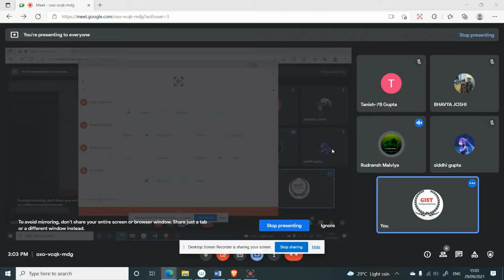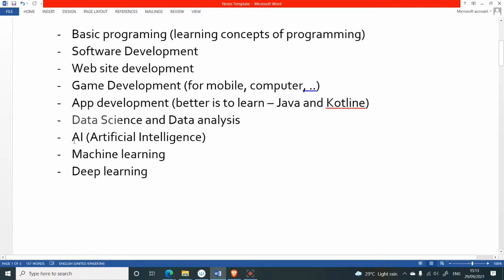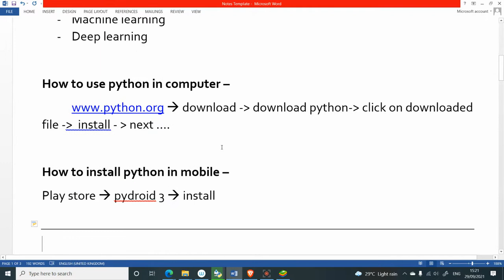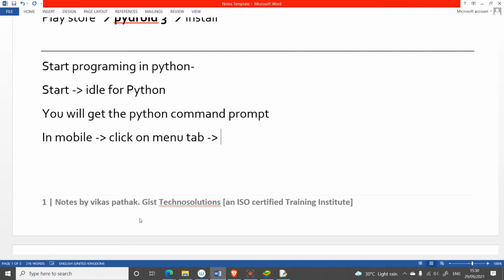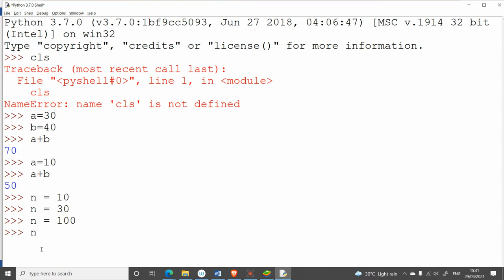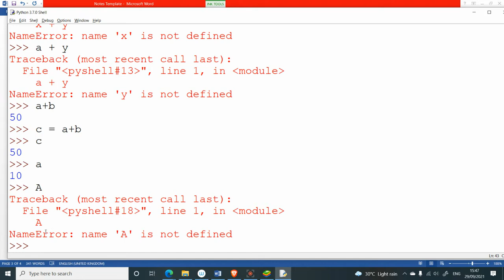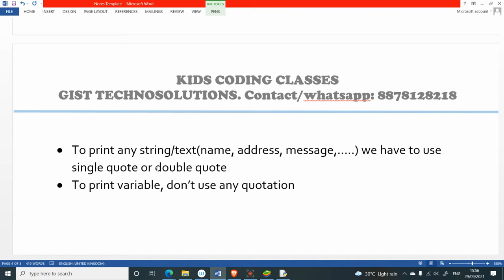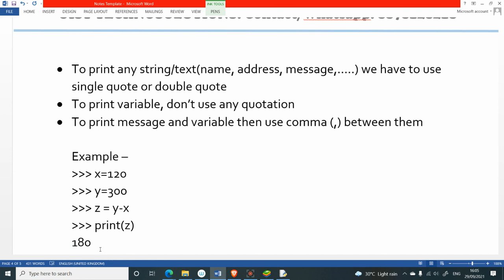KIDS CODING CLASS - 29 sep 2021 || Programing with Python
This is Free Coding class of 1 month for the school going student.
for notes , quiz and other course , Download our android app.

There is no comparison to children's imagination, they have questions and reasoning too. Children can do wonders if they get the chance and the right guidance. In the quest to fulfil this objective, we have taken a step.
Kids Coding is one such effort. In this, children will be taught programming logic and techniques in an interactive way. This programming basic will make the field of IT easier for them in future.
we have started this training session at very economic fee with 30 days free classes. Apart of this we will schedule a scholarship test after free training where student will be offered minimum 25% to 100% discount in fee.

jo join this wonderful journey  and book your free coding slot just click on following link and join our whatsapp group (all updates will be given here ) -

download our official app from this link and create a free account to join the live classes

Happy Coding !!